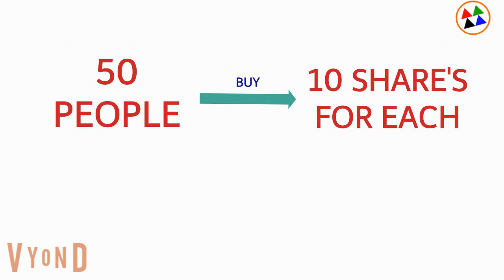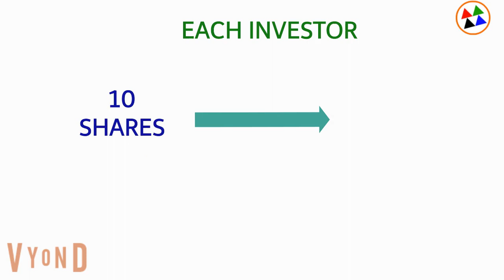01 What is shares ? Hindi Part 01/12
01 What is shares ? Hindi Part 01/12

 # Easy Chart Guide
This software can help you in Indian share market,
commodity market, future and option and currency market trade
This video is for informational, educational and discussion purposes only.
we are not advised for trading. Terms & Conditions for profit is subject to market risk